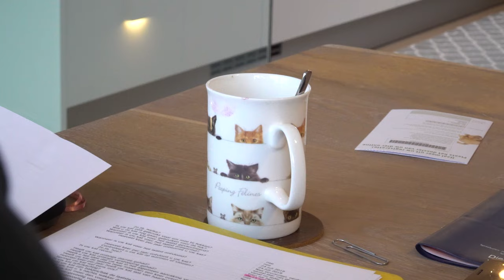Unieke felinocentrische werkwijze van Marcellina Stolting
Felinocentrisch betekent dat de kat centraal staat en het welzijn van de kat hiermee bevordert wordt. Deze unieke werkwijze is ontwikkeld door Marcellina Stolting van het Kattengedragsadviesbureau. Zij heeft tientallen jaren ervaring en baseert zich tevens op de meest actuele wetenschappelijke inzichten in het gedrag van katten. Zij is werkzaam in heel Nederland, maar ook in België, Duitsland en zelfs Frankrijk.